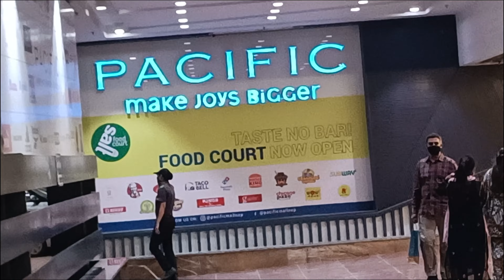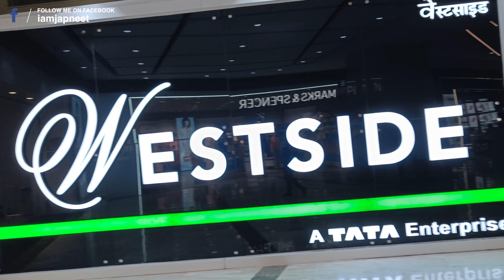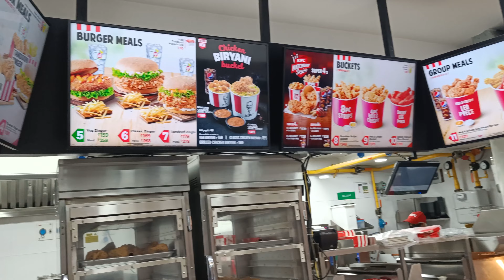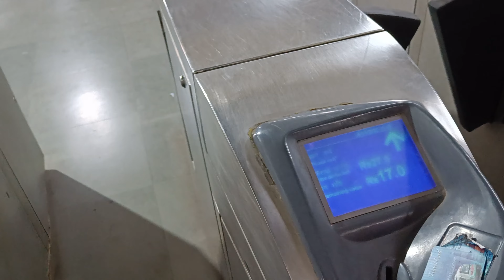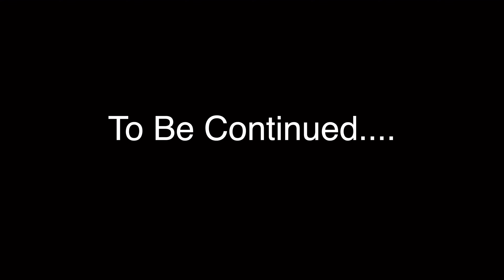Free KFC Coupon | Met Prithvi Shaw Indian professional cricketer | Japneet Vlogs in Delhi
Clubhouse : iamjapneet

Dell Keyboard

Laptop Stand

2nd Gorilla Tripod I Use